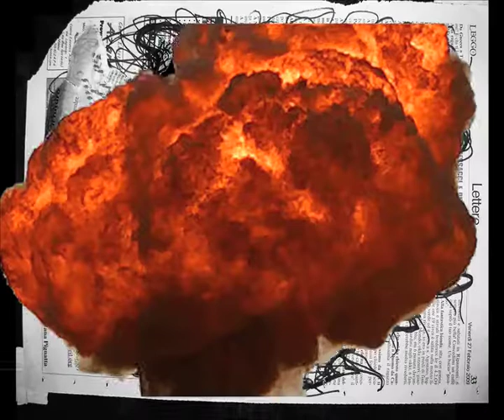labiale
Si tratta di un esercizio per comprendere la sincronizzazione tra labiale e il sonoro in una animazione.
Frequento un'accademia di design che si chiama NABA e, un pò come tutte le accademie di questo genere, non può avere un nome esteso come, ad esempio, "CippaLippa", ma deve avere una SIGLA!!!
Ecco io prendo un pò in giro questa cosa qui...